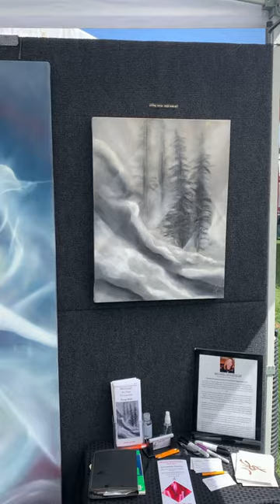My art booth up at the Evergreen Art Festival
My art booth up at the Evergreen arts festival Aug 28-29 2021